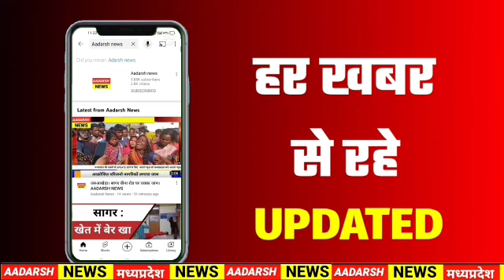MP News : शराबबंदी कराने को लेकर थाने पहुंची महिलाएं | Adarsh News MP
*अमरवाड़ा* के ग्राम पिपरिया राजगुरु की महिलाएं शराब बंदी कराने को  लेकर अमरवाड़ा थाने जा पहुंची अपने शराबी पति से परेशान महिलाओं ने पुलिस से गुहार लगाई कि गांव में बिक रही  कच्ची पक्की देशी विदेशी शराब पर पाबंदी लगाई जाए ताकि शराबी पतियो से परेशान पत्नी बच्चे  रोजमर्रा के झगड़े व आर्थिक तंगी का सामना करना पड़ता है जिससे घर चलाने और बच्चे पालने ओर बच्चे पढ़ाने में परेशानी हो रही है जिसका बुरा असर  बच्चों पर भी पड़ रहा है इसलिए ग्राम की सभी महिलाएं शराब बंदी को कराने को लेकर पुलिस थाने जा पहुंची 2 दिन पहले भी पीड़ित महिलाओं और बच्चों ने चक्का जाम करके साशन प्रशासन के सामने अपनी बात रखकर विरोध प्रदर्शन किया था और महिलाओं ने शराब बन्द कराने के लिए 2  दिनों का समय भी दिया  ओर उग्र आंदोलन की चेतावनी भी दी थी